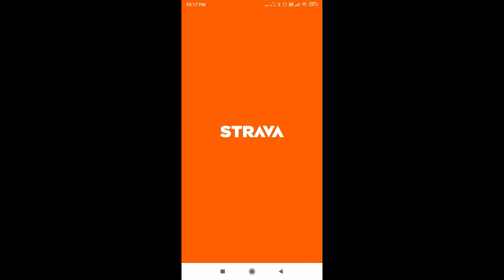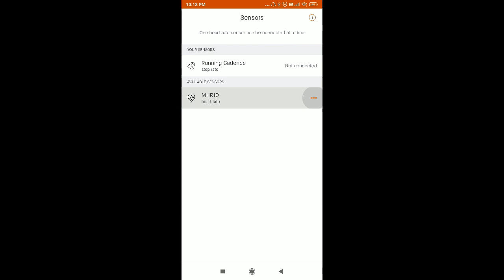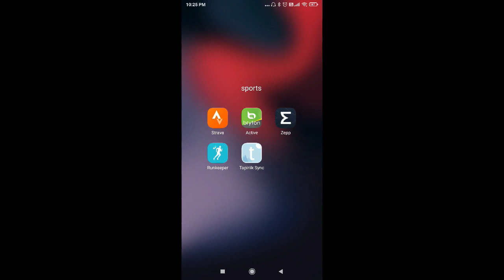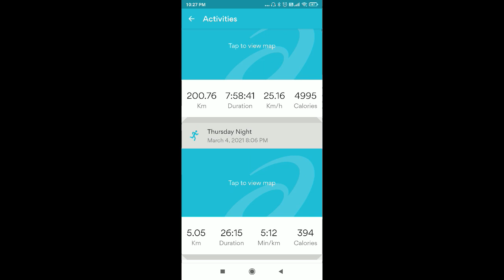`Heart rate based training using Smartphone and Chest strap HR sensor.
In "Explore with Avinash" we are explaining how to start Heart rate based training using Smartphone and Chest strap HR sensor.

It is a budget friendly option. Chest strap HR sensor price starts from Rs 1500 and apps (Like Strava, Runkeeper, etc) are free on smartphone.

I am using Magene MHR10 HR sensor.
Garmin and Wahoo are some of the premium sensor available in market.